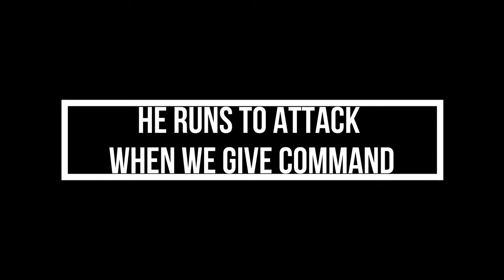MY DOG SHOWS 8+ TRICKS TO HIS VIEWERS | Vlogz'ON